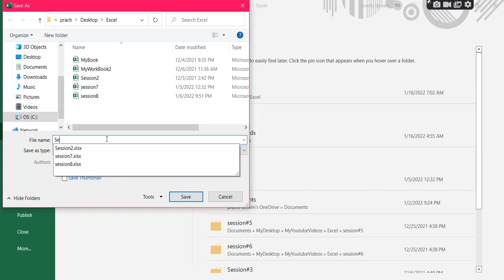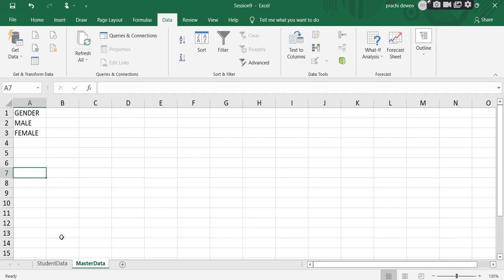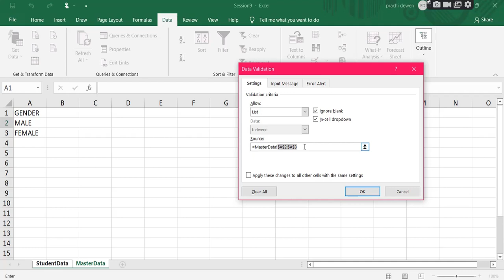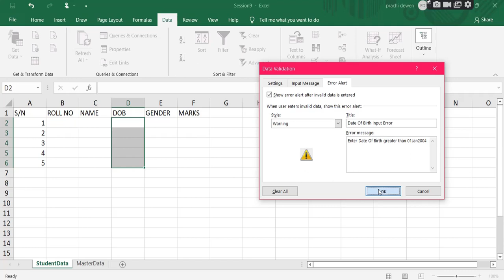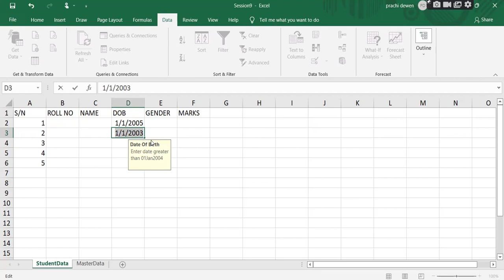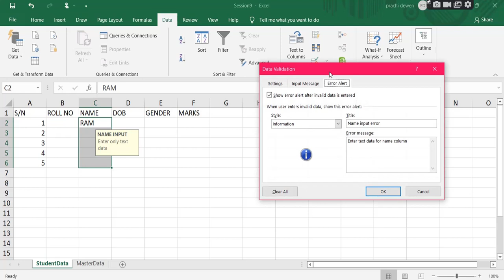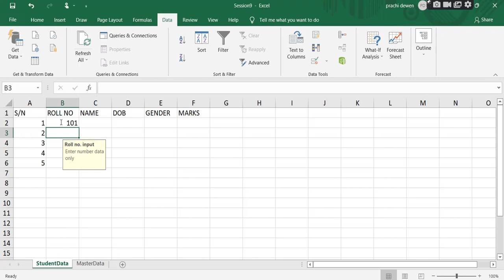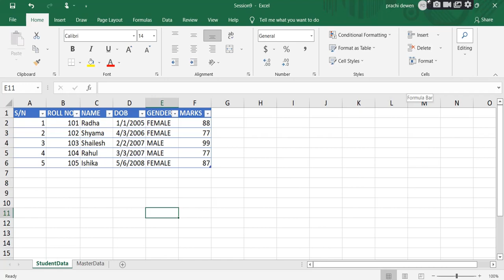MS Excel in Hindi # 9-Advance Excel | Data Validation | Practical demonstration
MS Excel in Hindi # 9-Advance Excel | Data Validation | Practical demonstration.  In this video, I have explained data validation feature of Microsoft excel with practical demonstration.